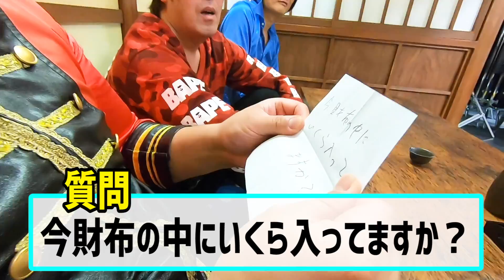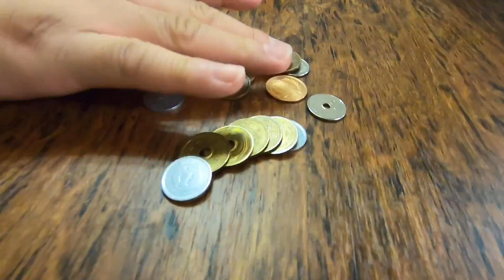【番外編】吉本の先輩の財布の中身に衝撃を受ける一同。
久しぶりに、土曜の狼のメンバーと集合しました！

☆土曜の狼でも動画を出してます！

☆はいじぃサブチャンネルでも動画出してます！

☆楽曲提供
【Asylum audio】様

【OtoLogic】様